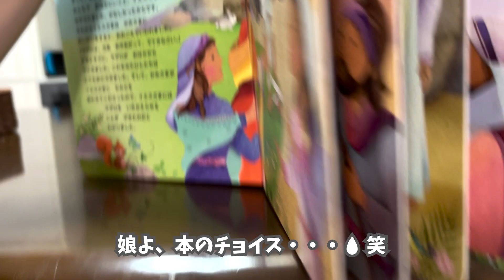【パッチリ目を開けたまま寝る 猫】娘に寝かしつけをお願いしたらホントに寝た変猫のんちゃん・・・笑【TNRで保護・ドラえもん55】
【この動画について】保護 / ねこ / 目を開けたまま寝る猫 / 癒し /
パッチリ目を開けたまま寝る猫、娘に寝かしつけをお願いしたらホントに寝た変猫のんちゃん・・・笑 可愛いのんちゃんの姿＆のんちゃんのずっとのお家についてのご報告💕
地域での保護猫活動報告です✍😊今回は、TNR活動をしている時の出来事💫目的としていた野良猫とは別の猫（白猫のセンちゃん）を捕獲したことが始まりです🍃運命的に出逢った、ジャイ＆ゆきの弟妹たちの「ドラえもんチーム」🦄

【目次🗒⏰】
0:00 鹿児島🏝ねこせん【こねこ保育園 CaT24】
0:10 概要説明🐾📕
0:35 絵本を読んでもらい、目を開けたまま寝る猫・・・😅
1:00 いや、っていうか怖いって💧
1:36 変猫のんちゃん💓カリン様スタイルで立ち寝する可愛さ
1:46 のんちゃんずっとのおうち、ご報告💫
2:22 メッセージ💫
2:32 エンディング🎼👋

関連動画▶▶▶
【緊急保護 ふみふみ職人】保護したずぶ濡れ子猫のフミフミ三昧が可愛い！【大雨大猫風邪そして子猫・雨6】/ I rescued a kitten who caught a cold
緊急保護した子猫がずっとのお家へ。炎天下の倉庫で保護した、陽キャだけど過激な可愛い子が幸せを掴みました。【広島弁を喋る猫・倉庫猫10】Rescue a kitten in a storeroom.

◇ 支援物資（Amazonほしい物リスト）
いつもご支援いただきありがとうございます。ちょっとした物でも大変助かっております＆猫ちゃんたちも喜んでいます❕保護猫に興味関心がある方は、可能な範囲で構いませんのでぜひご協力ください✨

【ねこせん：こねこ保育園 CaT24】
南国「鹿児島」個人で保護猫活動を行っています。動画では主に「保護した子猫たちを里親さんに繋げる」までの過程をご紹介しています。ご支援よろしくお願いします😺
また、この保護ねこチャンネルでは、保護猫活動の共有、猫との暮らし方の参考になればと思い動画を作成しています。その他、TNR活動も並行して実施しております。ちょっとでも保護猫や保護活動に興味がある方は是非、フォロー等でもいいのでご支援ください！それが猫ちゃんたちの幸せに繋がります🌟
個人で活動しているので大きなキャパはありませんが、多い時は10匹以上の子猫を保育（里親さんに繋げるまでの期間のお預かり）しております。お世話の大変の部分、成長の楽しみな部分などたくさんお届けできたらと思っています。

■ BGM
Good_Evening_Sunset / カトレア_@Khaim